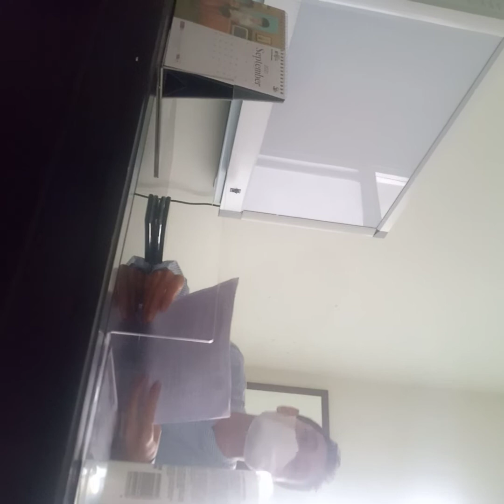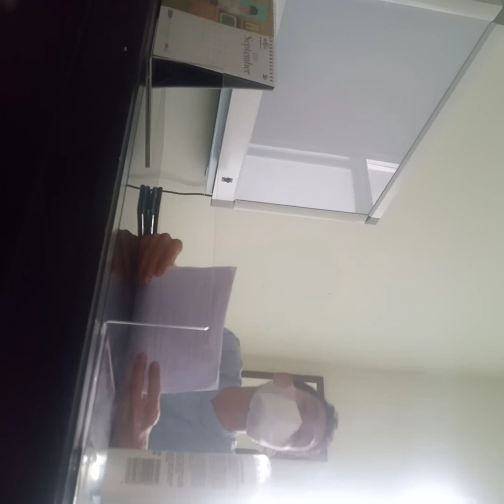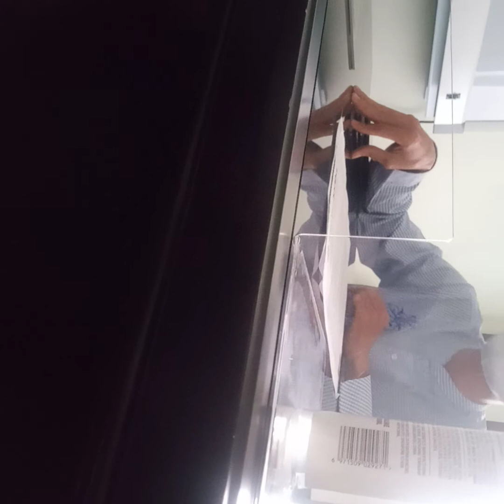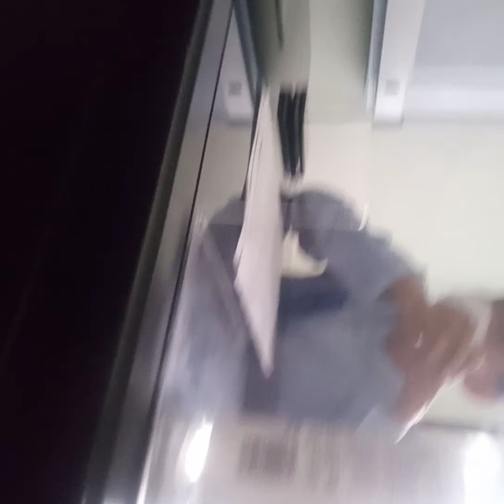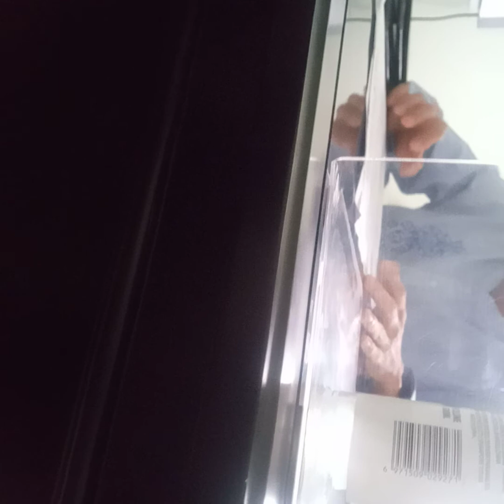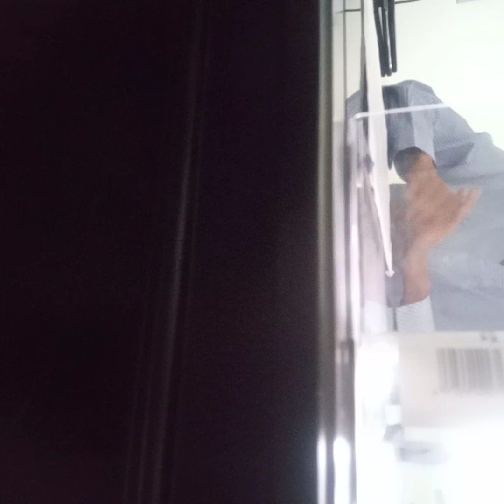RS ANNISA KARANGGAN CUTEREUP KAB BOGOR PROVINSI JAWA BARAT NEGARA KESATUAN REPUBLIK INDONESIA